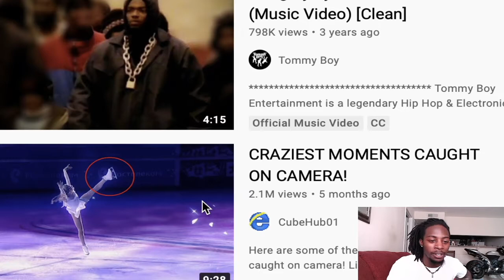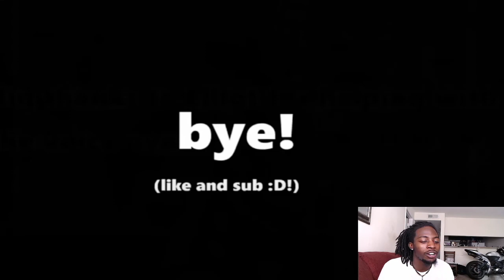REACTION TO CRAZIEST MOMENTS CAUGHT ON CAMERA!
my reaction to the craziest moments caught on camera. crazy funny comp compilation bear car crash attack animal humor fun funny joke crazy dangerous death near experience zay say zay zayy zaymore zaymorethanbarber zaymorethanabarber lit flightreacts cashnastyreacts averyb djghost djakademiks adinlive